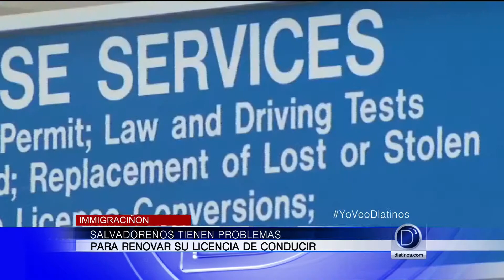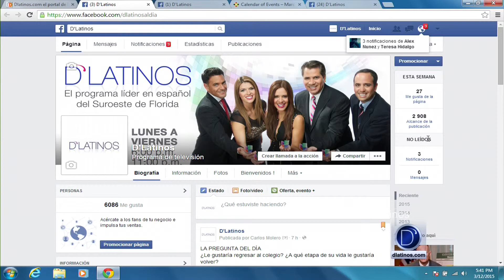D`Latinos Noticias Edición Nacional 11pm (Marzo 12 de 2015)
D`Latinos Noticias Edición Local 6pm (Marzo 11 de 2015)